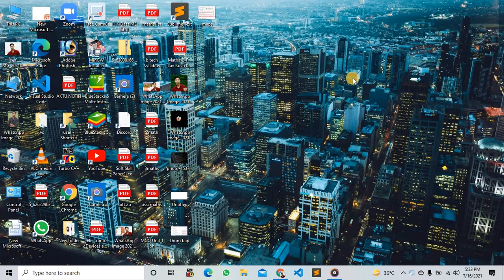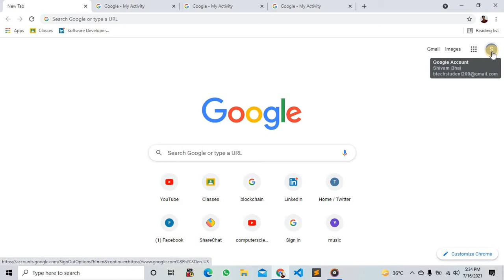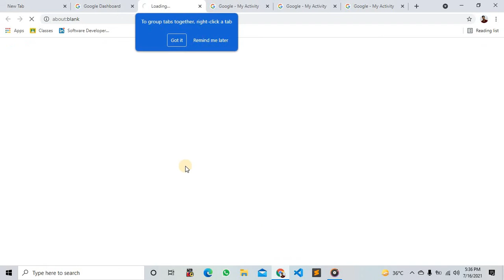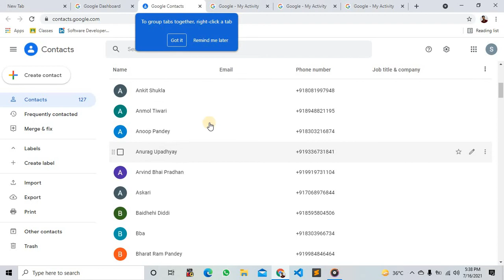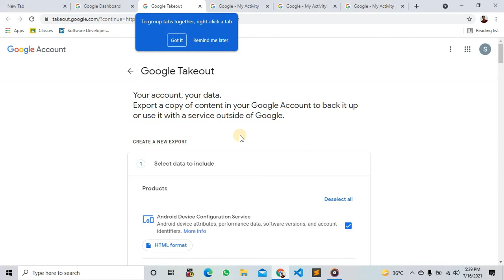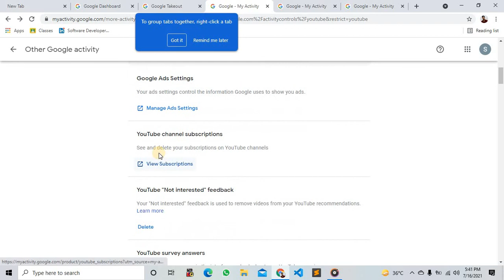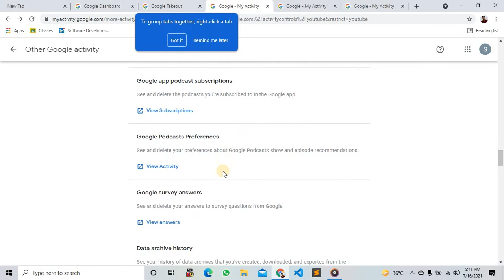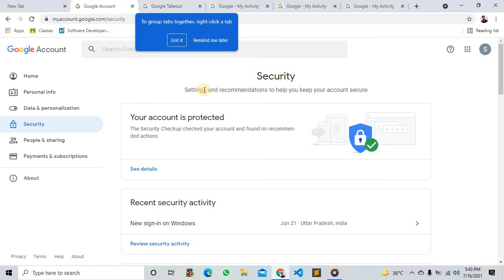Important of Email Id || How To Access All Mobile / PC data ?